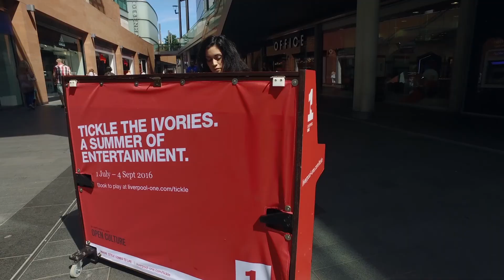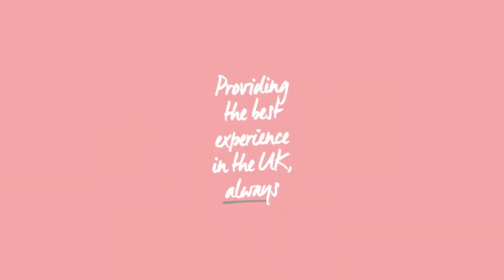This is Liverpool ONE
Enjoy a host of amazing events and enlivenment at Liverpool ONE.